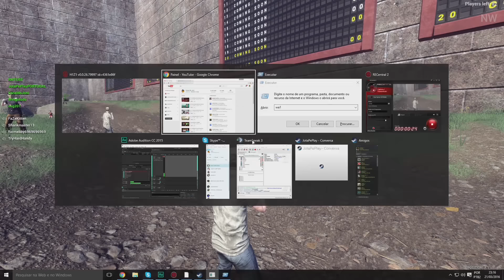H1Z1 GAMEPLAY KING TO THE KILL MR RAMBO EMBRAZADO (Português PT-BR CanaldoJoni)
Quem é Brother usa o CUPON: JONI_SHOP 4% DESCONTO (pagamentos via depósito ou transferência)

H1Z1 Gameplay do jogo gênero sobrevivência, com servidores Pve, PvP, Hardcore, e um modo chamado de Battle Royale que lembra muito Jogos Vorazes onde vence o último jogador vivo.
H1Z1 ainda conta com um sistema de crafting onde você pode construir bases e armas.

Para baixar o jogo, faça o download via Steam no PC. Game ainda está em Early Access.

TORNE-SE UM BROTHER
►► Ajude a Caixinha para jogos Nome em LIVE